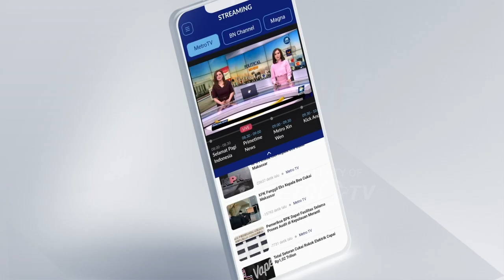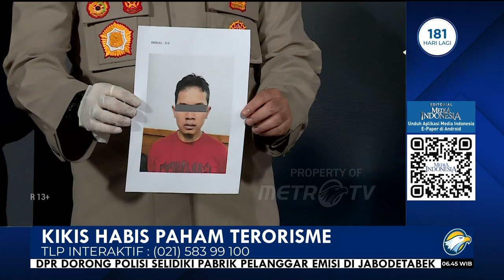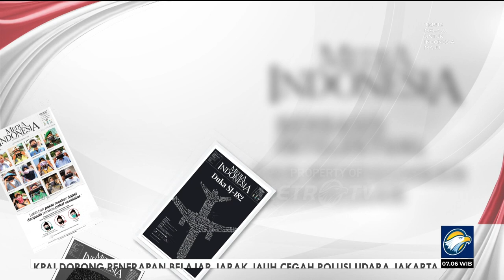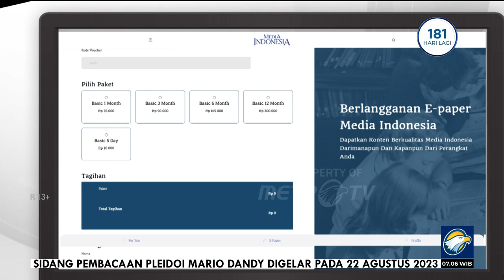Bedah Editorial MI - Kikis Habis Paham T3r0r1sme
PENGGEREBEKAN rumah terduga teroris di bilangan Kota Bekasi, Jawa Barat, Senin (14/8) kemarin membuat mata publik kembali terbelalak. Negeri ini seolah belum sepenuhnya aman untuk didiami. Tinggal menunggu waktu saja terduga teroris itu melancarkan aksinya, aksi yang menebar ketakutan, merobek kedamaian.

Ironis, betul-betul ironis, karena terduga teroris itu ternyata berlatar belakang pegawai Badan Usaha Milik Negara (BUMN), karyawan PT Kereta Api Indonesia (KAI). Seorang pegawai BUMN seharusnya memiliki Akhlak yang merupakan akronim dari amanah, kompeten, harmonis, dan loyal kepada bangsa dan negara karena bekerja di perusahaan pelat merah.